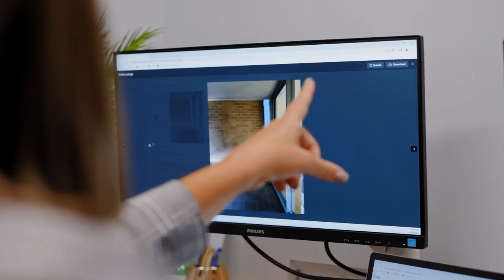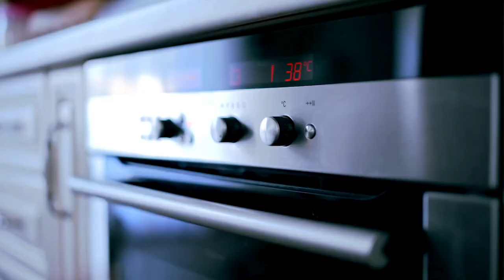Investor Update 5th June 2024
Stay up to date on the latest on Property Investing and Market Trends in Newcastle and Lake Macquarie.

In less than 2 minutes, we cover:

🏡 Steps to take to prepare your property for lease including:

- Clean Thoroughly: Ensure the entire property is spotless, paying special attention to high-traffic areas like kitchens and bathrooms.

- Address Maintenance Issues: Fix cupboard hinges, door stops, air conditioners, windows, blinds, and ensure all appliances are in good working order.

- Maintain the Exterior: Keep lawns and gardens well-maintained to create a welcoming first impression for tenants.

Nicole Hoare  | 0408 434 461

George Matis | 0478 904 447